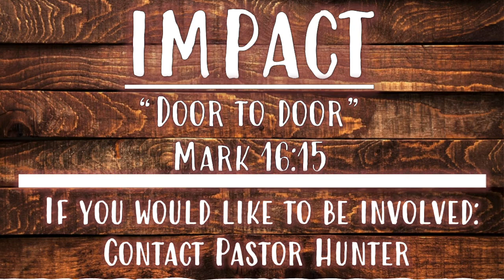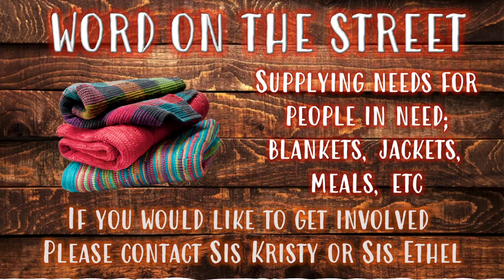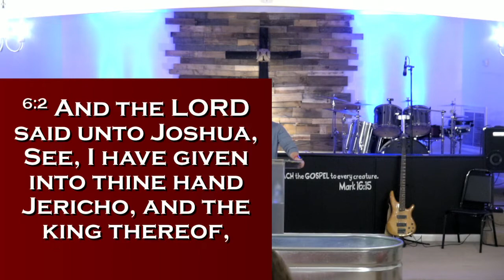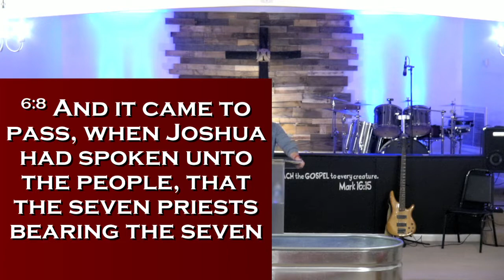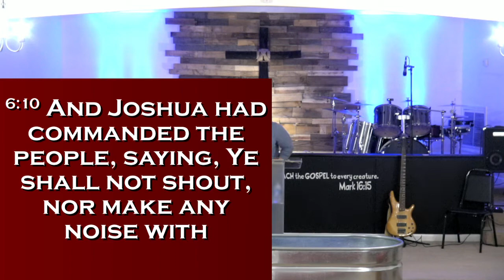Sunday AM Service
Pastor Justin Ownby- Facts, Misinformation, Disinformation